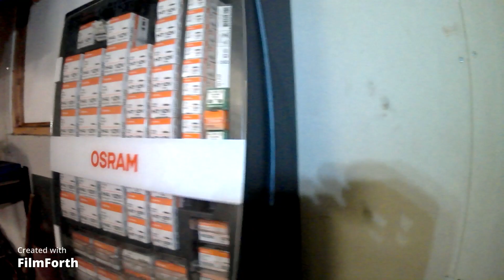Reissu tehty ja lopuksi pieni paljastus.